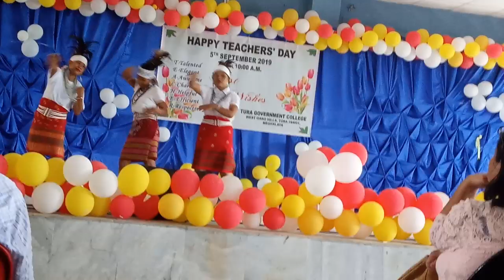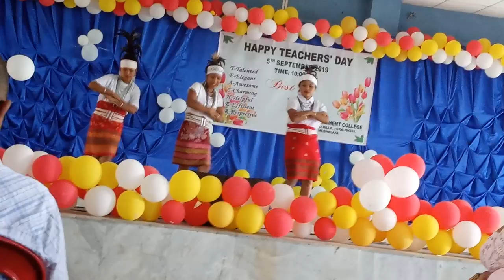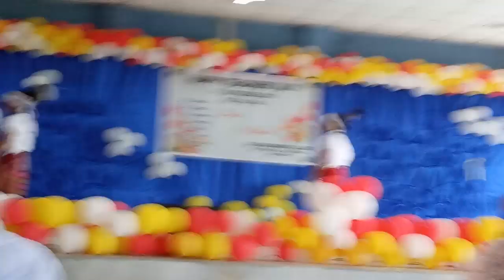Aiamo Gisik Ra.ata Garo Cultural Dance